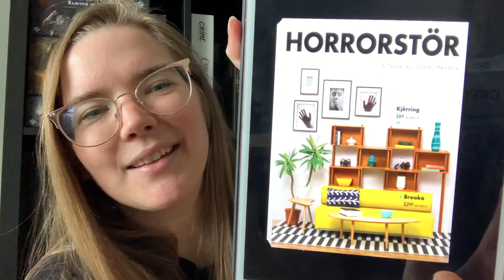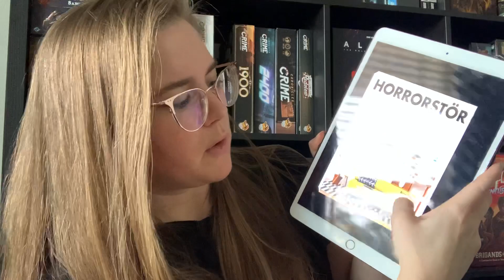🫣 RETAIL horror 🥲 | Horrorstör by Grady Hendrix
I read/listened to Horrorstör by Grady Hendrix! I really enjoyed it. Recommended if you have ever worked retail! Lol

Intro 00:00
About the Book: 1:15
Retail setting is cool! 2:25
The store is haunted?? 3:01
Cons and Pros of the audiobook 4:17
Final thoughts 6:15